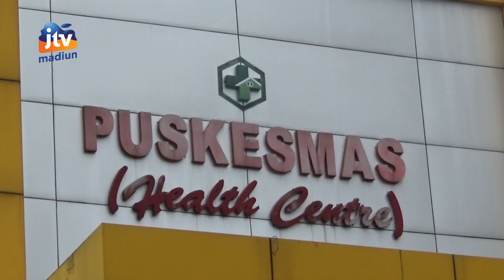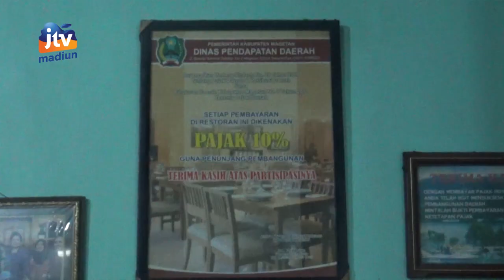KABAR APIK - Komisi C Sidak Pelaksanaan Kegiatan Vaksinasi Covid-19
Komisi C DPRD Magetan melakukan inspeksi mendadak di sejumlah titik di magetan. Pihaknya melihat pelaksanaan vaksinasi covid 19 dan mencari informasi terkait retribusi rumah makan. Hal itu dilakukan karena komisi C memiliki tupoksi salah satunya dalam hal retribusi daerah.